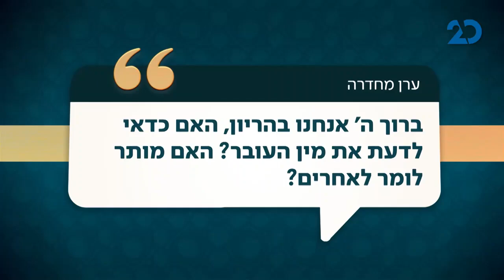האם כדאי לדעת את מין העובר?